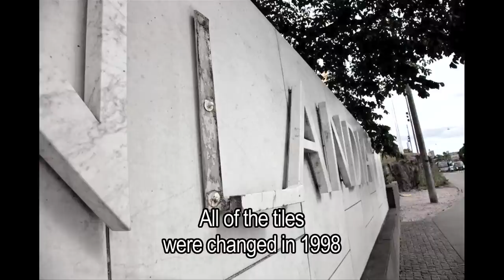Paha tuoli - Bad chair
Jäiköhän suomalaismuusikoilta kuitenkin jotain hampaankoloon suomalaisesta huippumuotoilusta Finlandia-talossa vietetyiltä vuosilta? Alvar Aallon vastaistuinta keikuttaa RSO:n alttoviulisti Olli Kilpiö.

Finnish classical musicians have built a special bound to nations most known designer and architect Alvar Aalto. This shorty "Paha tuoli - Bad Chair" introduces the topic in two separate acts [1) - The Throne of Alvar 2) - New Finnish Design] in rather satire style. The video production is carried out by two musicians of Finnish Radio Symphony Orchestra as a "therapeutic art action" without budget or economical interest.

Starring: Olli Kilpiö and Alvar Aalto's Chair 611
Script: Olli Kilpiö and Jukka Harju
Executive producer: Anniina Ahlström
Video production: Jukka Harju